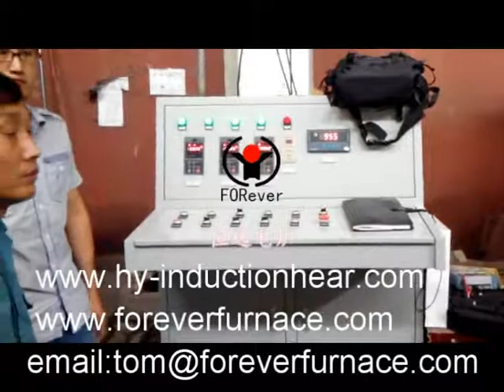steel sheet induction production line